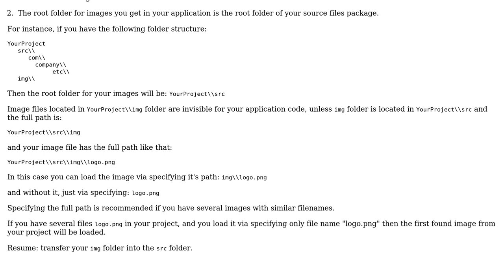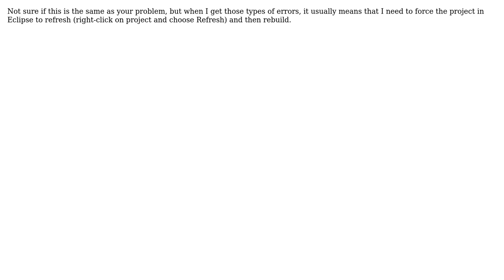Blackberry runtime error: FRIDG: could not find img/logo.png (2 Solutions!!)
Blackberry runtime error: FRIDG: could not find img/logo.png

With thanks & praise to God, and with thanks to the many people who have made this project possible! | Content (except music & images) licensed under CC BY-SA | Music | Images & others | With thanks to user Scott W user felixdv and the Stack Exchange Network Trademarks are property of their respective owners. You are responsible for your own actions.